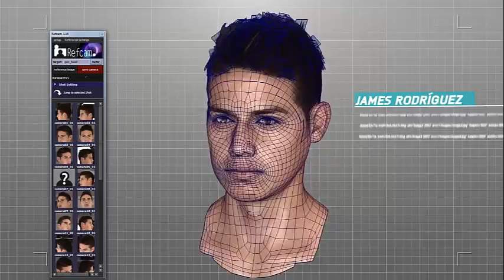Let's Play: FIFA 16 - Gameplay - Trailer [Deutsch/German]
"FIFA 16" bei Amazon kaufen

FIFA 16 bietet Innovationen auf dem gesamten Platz und sorgt damit für ein ausgewogenes, authentisches und begeisterndes Fußballerlebnis. Mit der Verpflichtung des Kommentatoren-Duos Wolff-Christoph Fuss und Frank Buschmann wurde einem der wichtigsten Wünsche der Fans entsprochen. Der FIFA-Trainer ermöglicht allen Fans, sich stetig zu verbessern und die Einführung von Frauen-Nationalteams liefert neue Spielmöglichkeiten.

Verbesserte Verteidigung!
Die Abwehrspieler sind agiler und verteidigen als Einheit, um die gegnerische Mannschaft aufzuhalten und gefährliche Vorstöße zu antizipieren
- Defensive Agility: Verteidiger stellen die Räume zu und können schnelle Richtungswechsel vollziehen, um am Gegner dranzubleiben. Durch diese neue Bewegungsfreiheit können gegnerische Angriffe besser abgewehrt und Passwege zugestellt werden.
- Defend as a Unit:- Mit der neuen Defensiv-K.I. erkennen die Spieler gefährliche Lücken in der Abwehr und stellen diese Räume zu. Teamkollegen ziehen sich bei schnellen Vorstößen des Gegners zurück und versuchen dessen offensive Anspielmöglichkeiten zu minimieren
- New Tackling Fundamentals: Neue Zweikampfmechaniken und -animationen erweitern die Möglichkeiten der Balleroberung. Grätschen, Körpereinsatz und angetäuschte Tacklings wurden überarbeitet und fühlen sich noch realistischer an

Kontrolle im Mittelfeld!
Spiele werden im Mittelfeld entschieden - auch in FIFA 16 wächst die Bedeutung des Mittelfelds. Ruhiges Aufbauspiel in den eigenen Reihen oder harte Flachpässe in den freien Raum: alles ist möglich.
- Interception Intelligence: Mitspieler agieren intelligenter, antizipieren Pässe und orientieren sich entsprechend, um Passwege zuzustellen oder zu öffnen. Sie erkennen den freien Raum und sorgen für ein vielfältigeres Aufbauspiel im Mittelfeld.
- Passing with Purpose: Ermöglicht harte Pässe, die Mitspieler präzise erreichen.

Magische Momente!
In FIFA 16 werden faszinierende Spielsituationen geschaffen. Spieler verfügen nun über mehr Fähigkeiten, die gegnerische Abwehr auszuspielen und damit den Unterschied auszumachen.
- No Touch Dribbling: Die Spieler können Dribblings ohne Ballberührung antäuschen, den Ball abschirmen und dann den Gegenspieler überlaufen, so wie man es von Lionel Messi kennt – der Kreativität sind kaum Grenzen gesetzt.
- Clinical Finishing: Die Stellung von Fuß und Knöchel sind genauer berechnet, wodurch sich dem Spieler mehr Möglichkeiten bei Torabschlüssen eröffnen. Man spürt förmlich, wo der Ball getroffen wird und kann somit präziser und härter schießen.

Training und Fortschritt
Dank des FIFA-Trainers hat jeder Spieler die Chance, sich stetig weiter zu entwickeln. Der FIFA-Trainer ist ein Trainingssystem, das dem Spieler abhängig von der jeweiligen Spielsituation taktische Tipps gibt. Die Fans lernen jetzt während des Spiels durch optionale grafische Einblendungen, welche Gameplay-Optionen sie abhängig von ihrer Position auf dem Spielfeld und der Trainerstufe haben. Sowohl in Offline- als auch Online-Partien kann der FIFA-Trainer jederzeit ein- und ausgeschaltet werden.

Neue Spiel-Modi
FIFA 16 enthält erstmals in der Geschichte der Reihe zwölf Frauen-Nationalteams, aus Deutschland Australien, Brasilien, Kanada, China, England, Frankreich, Italien, Mexiko, Spanien, Schweden und den USA. Sietreten in verschiedenen FIFA 16-Spielmodi, wie Anstoß, Offline-Turnieren sowie bei Online-Freundschaftsspielen, gegeneinander an.

Neues Kommentatoren-Duo
Erstmals wird Wolff-Christoph Fuss die Rolle des Haupt-Kommentators einnehmen und an der Seite des Co-Kommentators Frank Buschmann zu hören sein. Das Ergebnis sind völlig neue Kommentare, die von Grund auf neu aufgenommen wurden.

Eine neue Art, unterwegs zu spielen
Für alle Spieler, die auch unterwegs nicht auf ein authentisches Fußballerlebnis verzichten möchten, erscheint mit EA SPORTS FIFA das Mobile-Spiel im Laufe des Jahres kostenlos im App Store und bei Google Play. Der Titel nutzt die größere Leistungsfähigkeit der aktuellen Generation von Mobilgeräten für ein Gameplay in Konsolenqualität auf Mobiltelefonen und Tablets. Die Fans erwartet ein authentisches Fußballerlebnis auf ihrem Smartphone oder Tablet mit verbesserter hybrider Touch-Steuerung, neuen Skill-Moves und – erstmals in der Mobilversion – Torjubel.
Erleben Sie die die lustigsten Fussball Unfälle, Fails und Pannen auf dem Spielfeld und lernen Sie mit Fussballunfälle umzugehen Viel Spaß! Spielen sie im Bundesliga